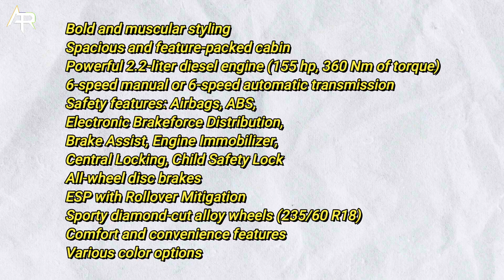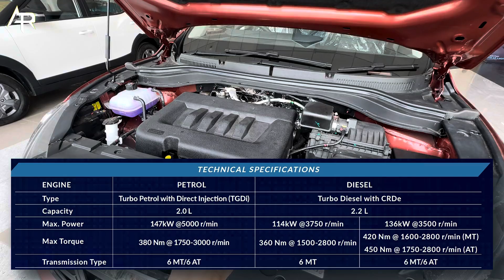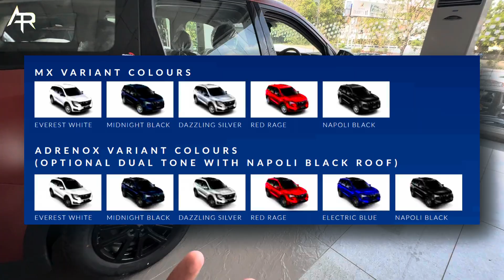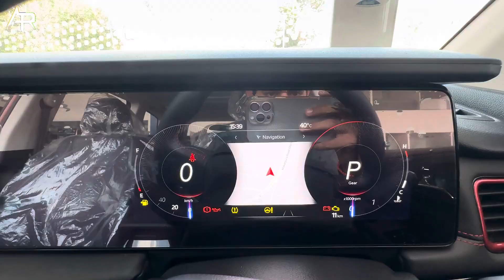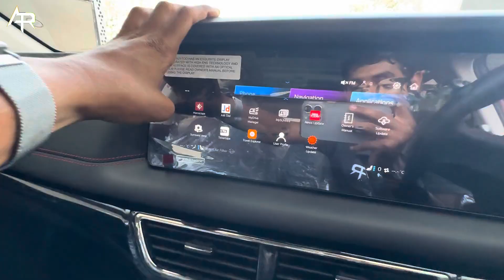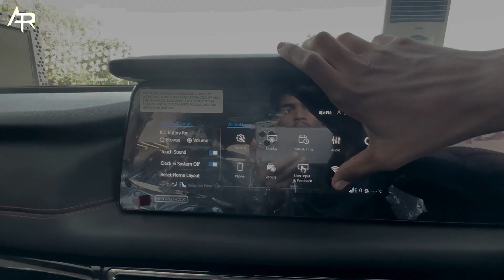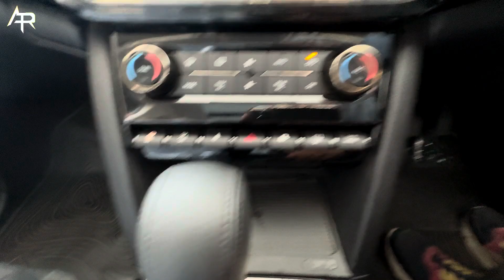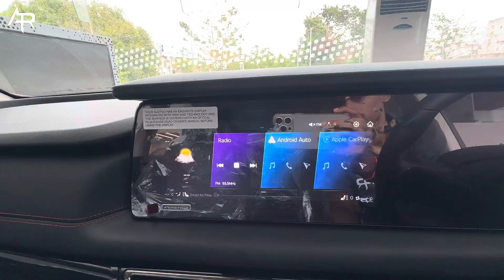Xuv700: The Cheetah Reborn 🐆 ￼ || TheAutorocks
Mahindra XUV700 Blaze Edition Launched; Prices Commence at Rs. 24.24 Lakh
Mahindra has introduced the new ‘Blaze Edition’ for the XUV700, with prices commencing at Rs. 24.24 lakh (ex-showroom). This version offers the SUV an extensive cosmetic overhaul, both internally and externally.

The XUV700 Blaze Edition will be available with two engine options: the 2.0-litre mStallion turbo-petrol engine and the 2.2-litre mHawk diesel engine. Both engines are paired with a six-speed torque converter automatic transmission, while the diesel engine is also offered with a six-speed manual transmission. Mahindra has not disclosed the specific variants that this special edition will be offered with, but it has confirmed that it will be available exclusively in the FWD and seven-seat trims.

Internally, the Blaze Edition features an all-black interior and upholstery theme, complemented by red accents on the center console, AC vents, and stitching throughout.

Externally, the most striking feature of the new XUV700 Blaze Edition is its new Matte Blaze Red paint scheme. Other distinguishing elements include a black roof, ORVMs, grille, and alloy wheels. Additionally, the Blaze Edition badging is prominently displayed on the tailgate and front fender.

VIDEO TRANSPARENCY NOTE-
SOURCE THE VEHICLE FROM DEALERSHIP
THANKS FOR GIVING THE PERMISSION TO SHOOT PARAM WHEELS MAHINDRA

ADDRESS Plot no 986, 32, Makarpura Rd, Gokul Nagar, Makarpura GIDC, Makarpura, Vadodara, Gujarat 390010
ALL THE VIDEO IS UPLOAD BY  @AUTOROCKS  TEAM
COST, TOLLS, TRAVEL COST IS NOT INCLUDED IN THIS VIDEO

😀🙏🏼 Join with me through these links 😀🙏🏼
INSTA ID 🆔
THEAUTOROCKS